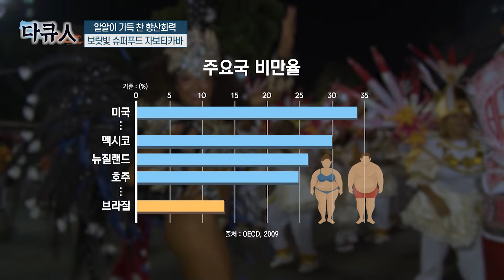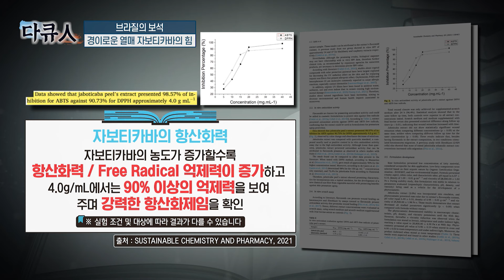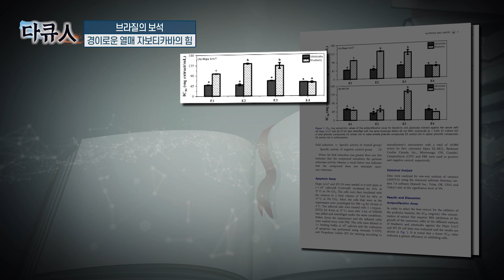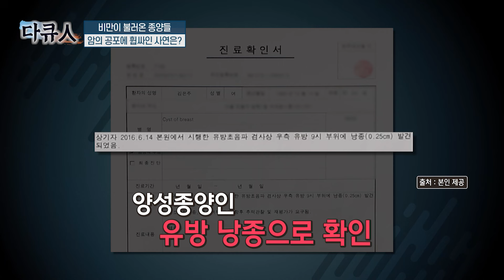[건강다큐人] 체중 감량과 염증에서 벗어난 특별하고도 간단한 비법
[건강다큐人]

우리 일상을 송두리째 흔드는 무서운 질병
예방할 수는 없을까?
건강한 라이프 스타일의 모든 비밀을 알려드립니다!